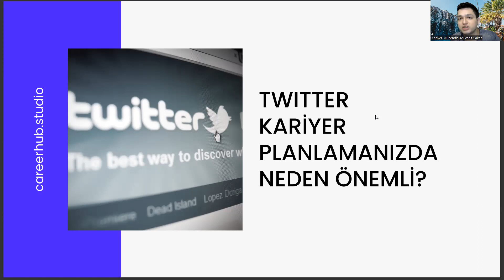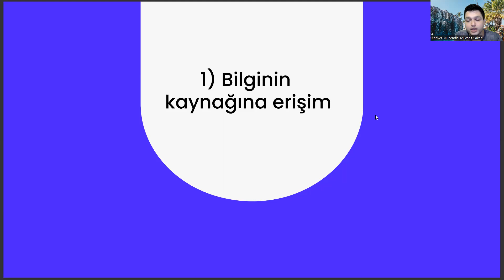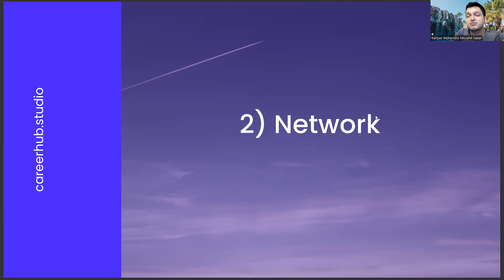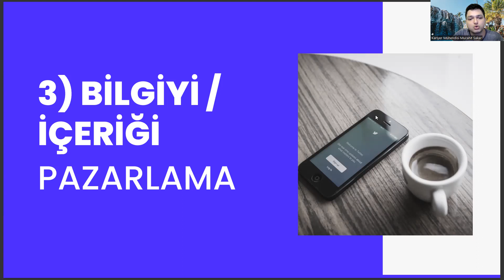İngilizce Öğretmenliği Okuyanlar Twitter'ı Kariyer Planlama Açısından Nasıl Kullanmalı?